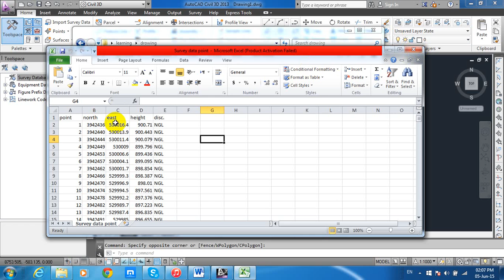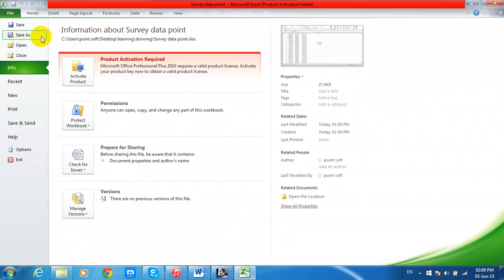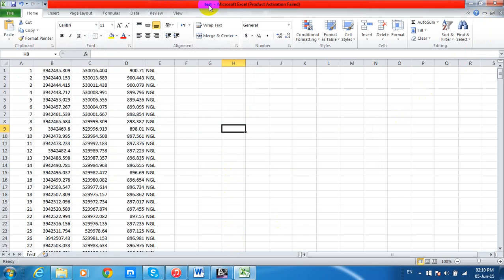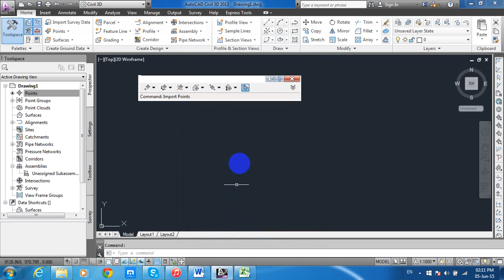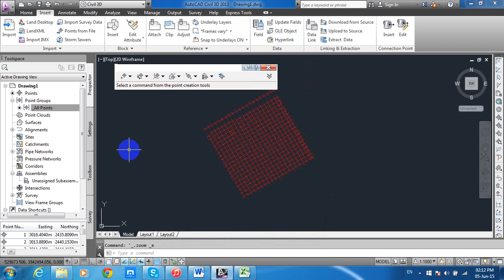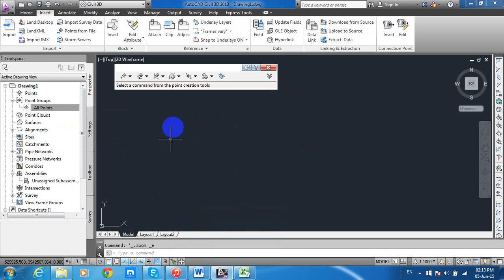Civil 3D Lecture 4 - Import point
وانةى جوارةم هينانى بوينت بو ناو بةرنامةكة